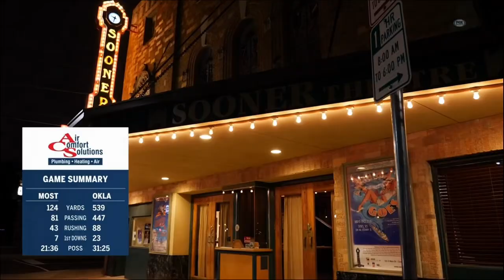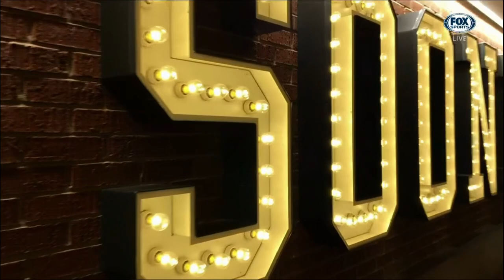2020 0912 FB OKLAHOMA VS MISSOURI STATE